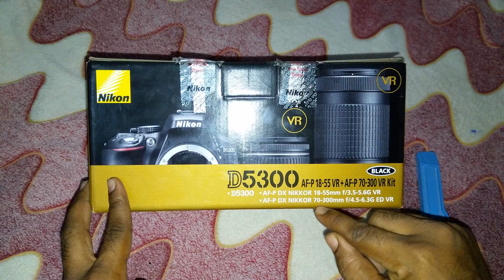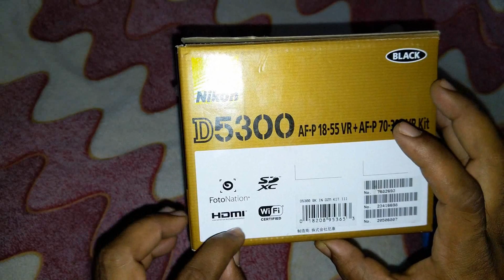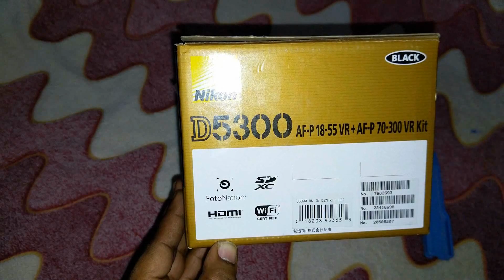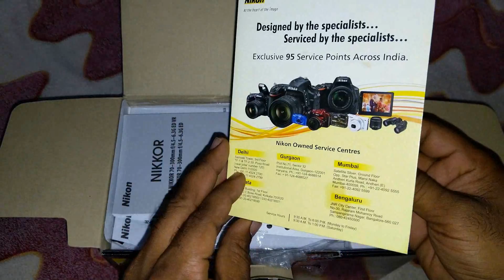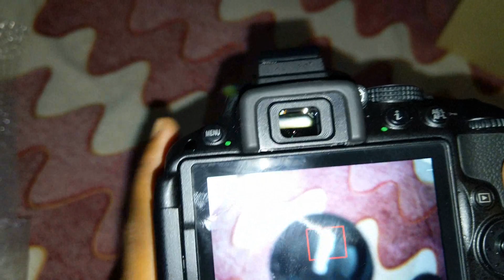NIKON D5300 UNBOXING Review in Telugu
NIKON D5300 UNBOXING Review

High quality best budget Camera for Youtubers  Nikin D5300

Buy online:-